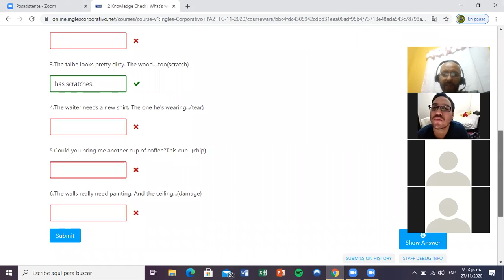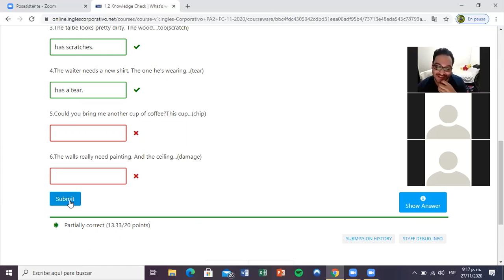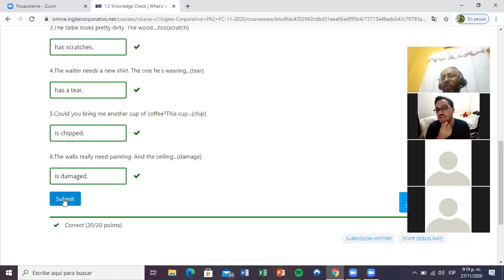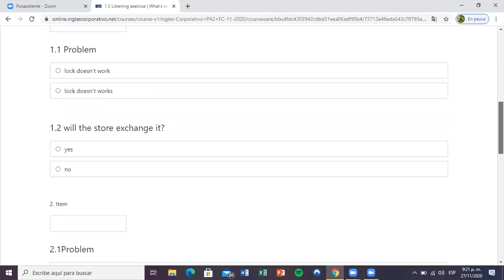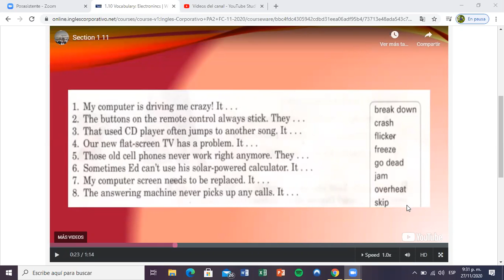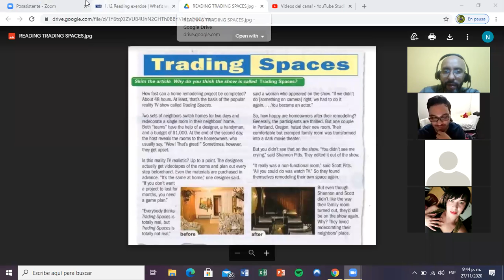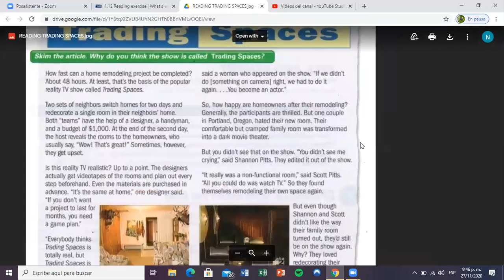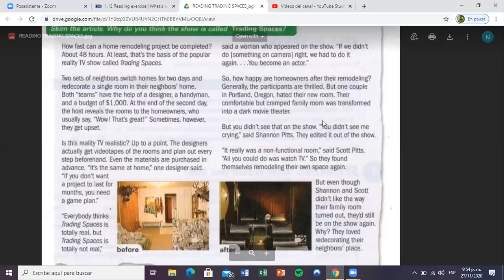Ingles Corporativo- Day 3 Need & Want / Reading